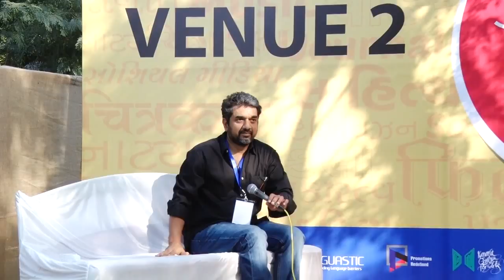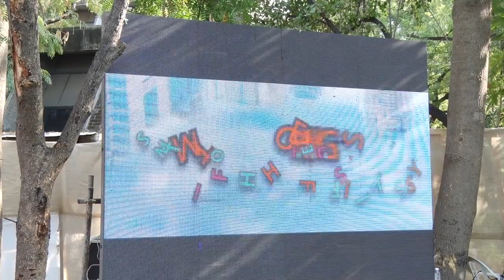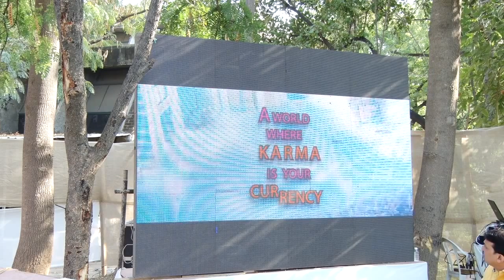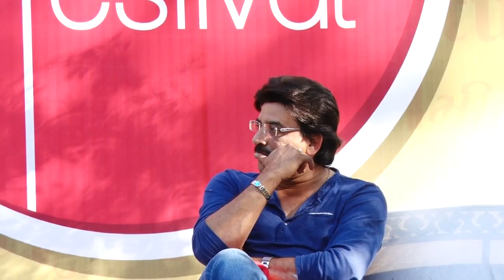Book My Show for ગુજરાતી ફિલ્મ - હું બી જોઉ છું ગુજરાતી મૂવી’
મજાક હોય કે ચર્ચા, ગુજરાતીઓની વાત ગુજરાતી પિક્ચરમાં જ સારી રીતે કહી શકાય